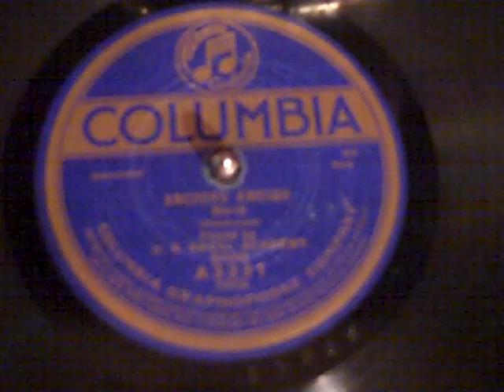U.S. NAVAL ACADEMY BAND - ANCHORS AWEIGH - ROARING 20'S VICTROLA.MP4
On Memorial Day, a salute to our magnificent Navy from the U.S. Naval Academy Band.  This is the Academy's first commercial recording, made in 1920, employing a seldom heard arrangement by George F. Briegel.

The United States Naval Academy Band, the longest-lasting music group in the United States Navy and the third-oldest active-duty military band in the country, was founded in 1852, though the history of instrumental music at the Academy can be traced back to its founding in 1852. John Jarvis, a drummer, and William Bealer, a fifer, are the best-remembered servicemen from the Band's early years, though the first Marine Musicians to serve were named Tommy Diggins and William Hoeke. Musicians with the band performed calls, like tattoo and reveille. When the Band was officially funded in 1852, bandmaster and performer John Philip Pfeiffer selected the first musicians, who performed their first concert in 1853 for the Secretary of the Navy. During the Civil War, the Band's musicians were deployed, while the Academy was temporarily transferred to Newport, Rhode Island, returning in 1865. At the end of the War, band members were transferred to the civil personnel of the Academy, as opposed to drawing pay as a member of the Navy. With this shift, performers' pay decreased, and the difference was made up by charging midshipmen and officers at the Academy a monthly fee. Soon after, Superintendent David Dixon Porter modernized and professionalized the Band, expanding its size and providing attractive uniforms. In the 1880s, woodwind instruments were added to the Band, which had previously been exclusively brass; new instruments included clarinets, oboes and piccolos. The youngest bandmaster in the organization's history, Charles Adams Zimmerman, took office in 1887, and is known for establishing a theatrical group and becoming very popular among the cadets at the Academy.

David Dixon Porter, Superintendent of the Academy, modernized the Band.  In 1894, the uniform of the United States Marines Corp Band was prescribed for the Naval Academy Band, and wore that uniform until 1925. Zimmerman remained the bandmaster even after being offered the more prestigious position with the Marine Corps Band in 1897, and is perhaps best known for composing "Anchors Aweigh" in 1907, intending it to be an inspiring and timeless piece of music that could be used as a football marching song. Under Zimmerman's successor, Adolph Torovsky, the Academy Band made its first commercial recording, in 1920, using Zimmerman's "Anchors' Aweigh", and one of Torovsky's own pieces, "March of the Middies". In 1939, the Band began performing on Maryland radio stations and represented that state at the World Fair, while the director, Lieutenant Sima, composed the "Victory March", one of the most well-known and popular pieces produced at the Academy. Under Alexander Cecil Morris in the middle of the 20th century, the Academy Band performed on television for the first time, established a weekly radio show and acquired entirely new instruments and facilities.